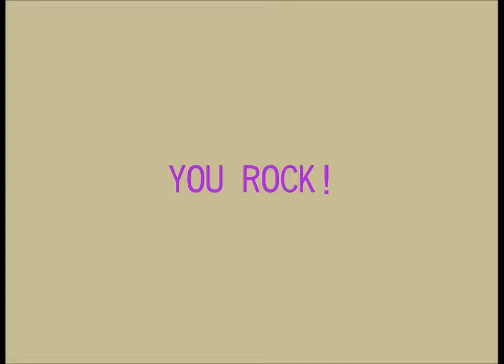How Much Levels Can I Go Past In Speed Run 2 In Just 14 Minutes?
It's a challenge!